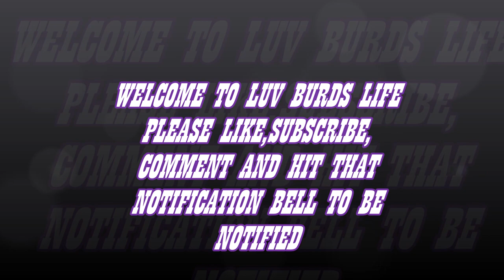MEGA SHRIMP MUKBANG MOTHER DAUGHTER HOW WELL DO YOU KNOW ME TAG/BDY Shout out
Thank you so very much for your continued support we love you all 🤗💕.

Today we are munching down on MEGA SHRIMP straight from Alaska, we are also having fun with Mother/Daughter how well do you know me tag, ENJOY !